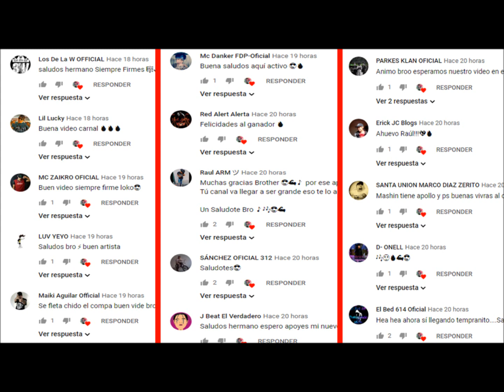10 RAPEROS RECOMENDADOS QUE DEBES ESCUCHAR//LOS MEJORES EXPONENTES DEL RAP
QUE HAY HERMANOS BIENVENIDOS A MI CANAL AQUI PUEDEN ENCONTRAR TOP'S NOTICIAS AVANCES Y TODO SOBRE LO DE TU RAPERO FAVORITO, AQUI VERAS A RAPEROS COMO